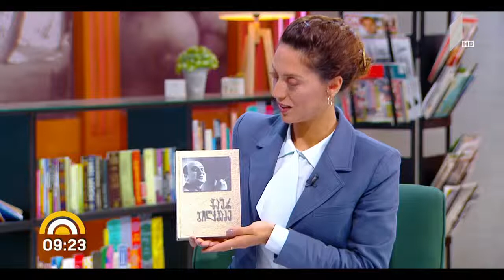Elisso Bolkvadze TV Program